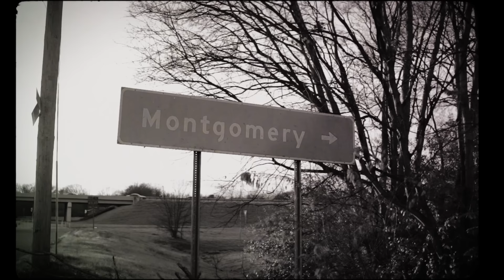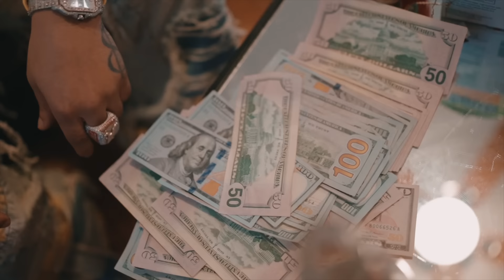Eldorado Red | "Meeting With Ghazi" | [Official Video]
Eldorado Red❗️

2713 Ent Presents Eldorado Red “Meeting With Ghazi” The CashOutBeatz-produced banger is sure to give the fans what they’ve been begging for. The Video Directed by NardyMarley is available now.